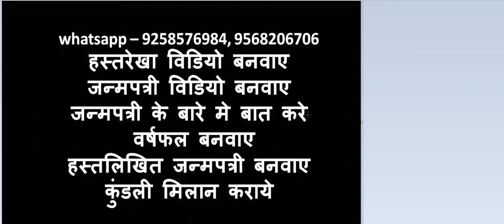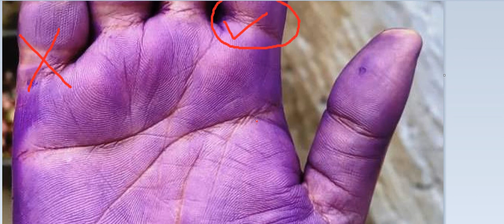34 वर्ष के बाद करे व्यापार